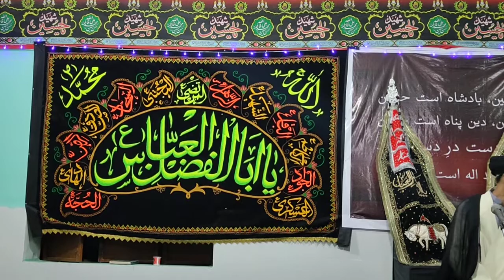Majlis e Arbaeen Imam Hussain (a.s) | Jnb Zafar Abbas Sb.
Majlis e Arbaeen e Imam Hussain (a.s)
1444 AH 2022

Khitabat :- Moulana Syed Zafar Abbas Sb.